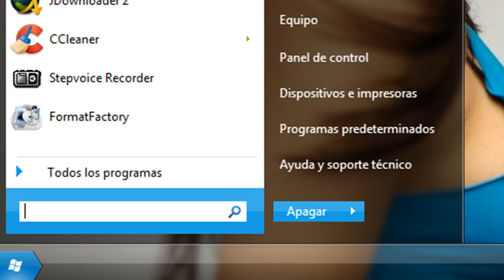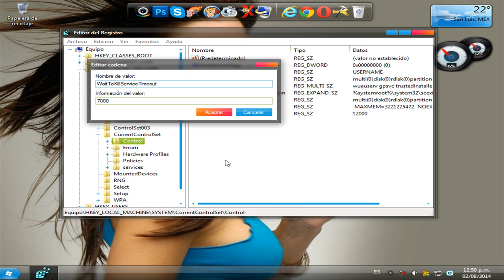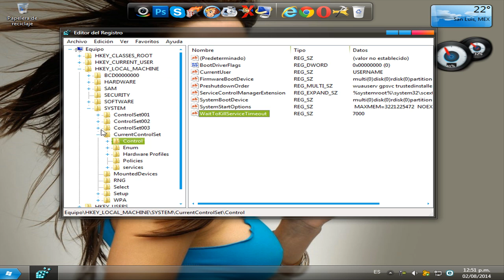Optimizar apagado del sistema Windows 7